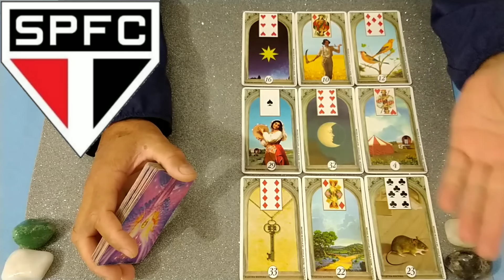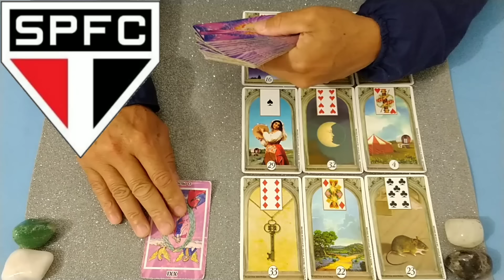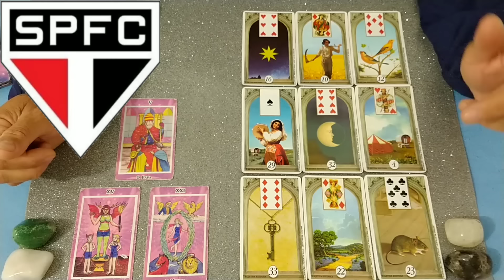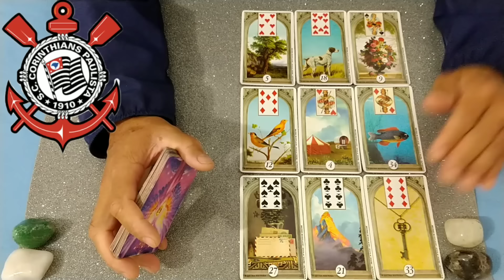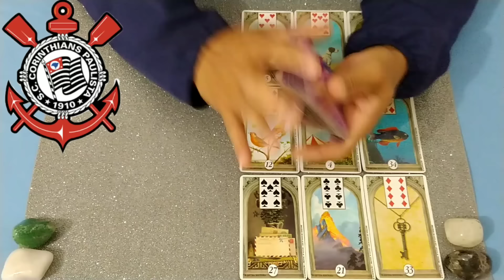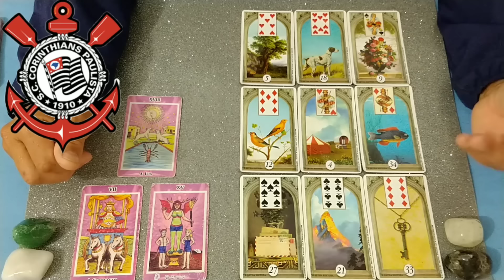SÃO PAULO X CORINTHIANS BRASILEIRÃO DOMINGO 29/09 TAROT REVELOU QUEM VENCE🔮